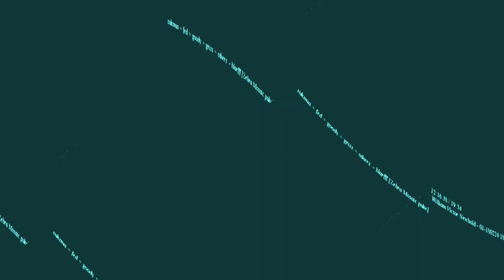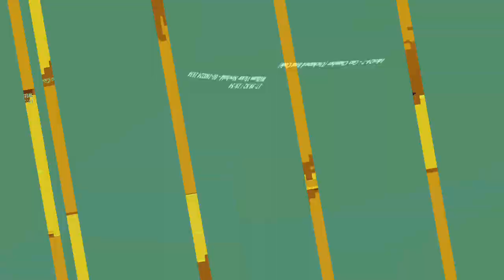[EPILEPSY WARNING] Movie 23 10 31 09h07m11s